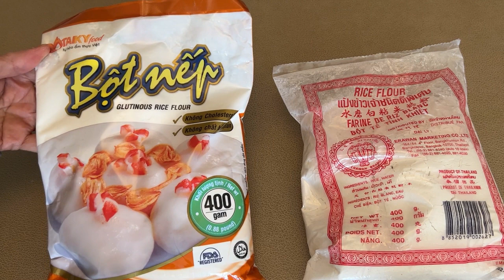Bánh Hoa Gấc - Baby Red Jackfruit Flower Cake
Bánh được làm với gấc nên có màu đỏ lớp vỏ ngoài, có nhân bên trong màu vàng là đậu xanh, tôm và lạp xưởng. Bánh làm liên tưởng đến hoa nên mình gọi là bánh hoa gấc.

The cake is made with baby red jackfruit paste, so it is red outside, filled with green beans, shrimp and sausage. The cake reminds me of flowers , so I call it baby jackfruit flower cake.